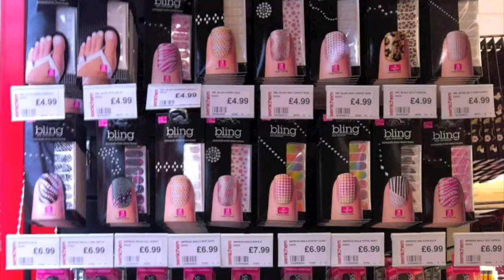Nail Art - Tips From A Professional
Our beauty editor Elaine helps you with all your beauty essentials
Beauty expert Elaine discusses and demonstrates Nail Art at Semichem's in-store Beauty Bar in Livingston.
Featured in the video:
imPress Press-On Manicure - sets available online and in Semichem Stores.